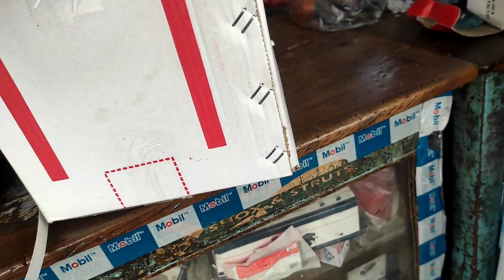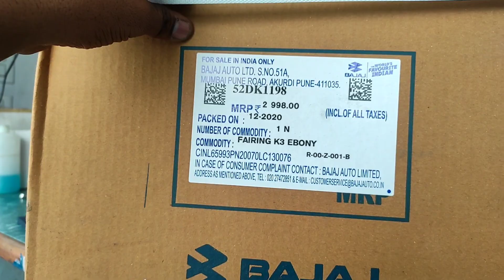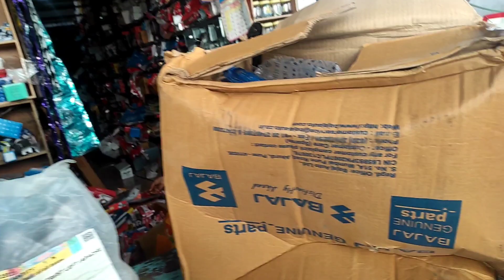🏍️🏍️🏍️Going to found friend's bike 150 parts at jagityal ⚡️🔥🏍️🏍️🏍️